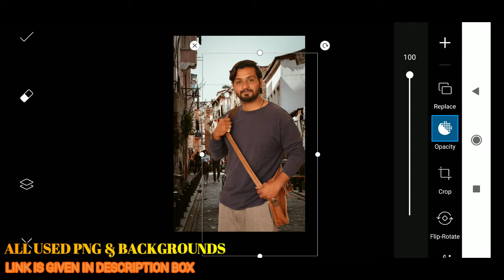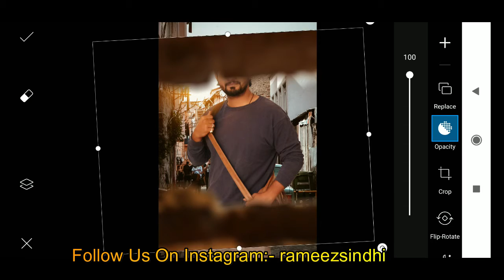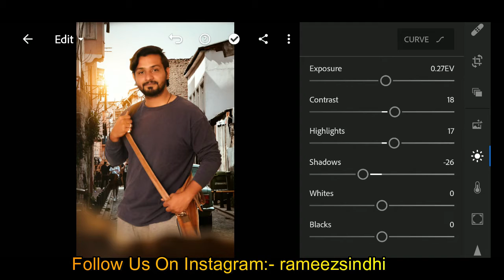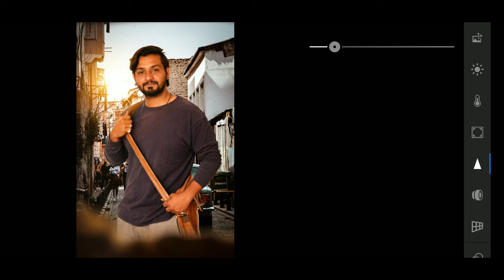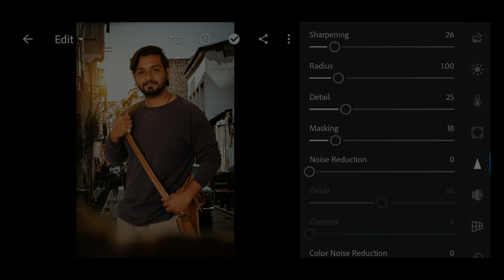Style Gold Skin Retouching & Photo Manipulation In Photoshop How To Edit Photos.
STOCK--Style Gold Skin Retouching & Photo Manipulation In Photoshop  How To Edit Photos.